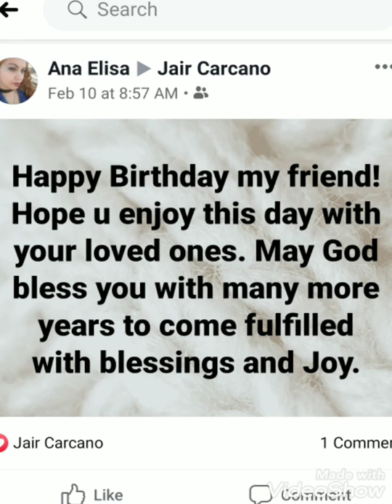Loyal friends there are few and I appreciate them.